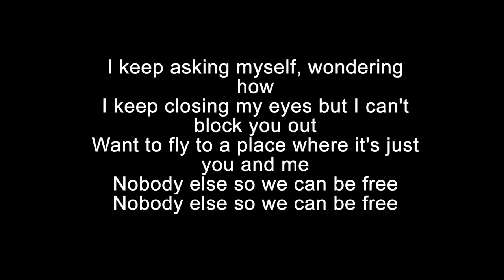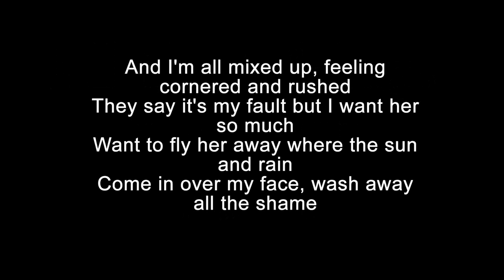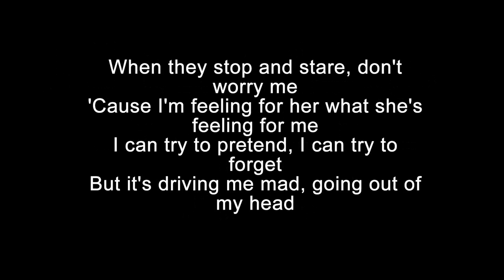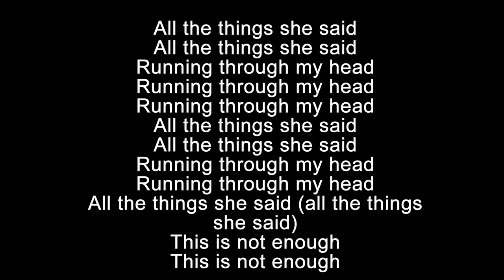t.A.T.u - All The Things She Said - Lyrics!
Artista: t.A.T.u